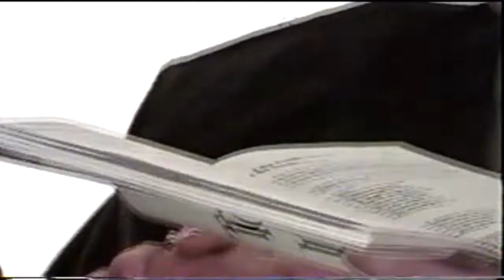Joe and Clara Maricelli 50th Wedding Anniversary - 1998